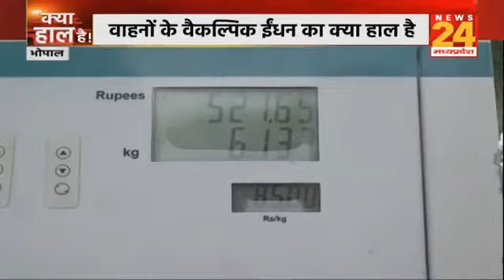क्या हाल है में देखिए, वाहनों के वैकल्पिक ईधन का क्या हाल है?